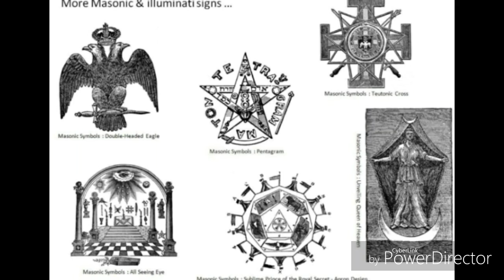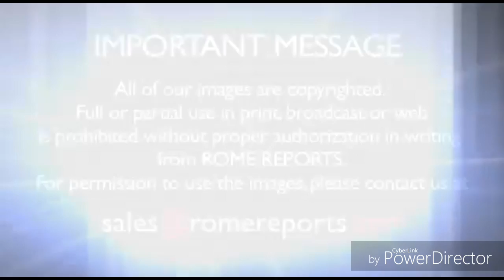Luciferin world government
World leaders unite